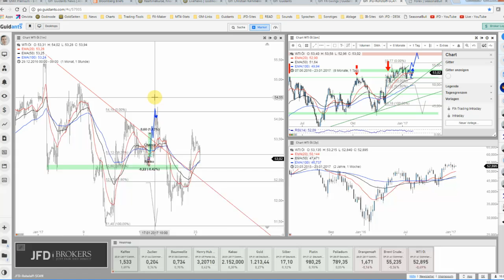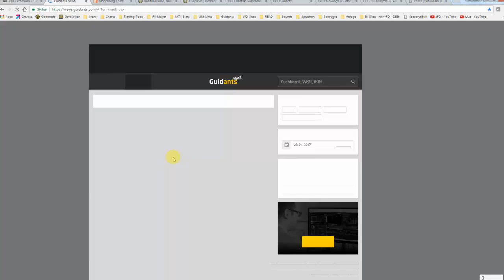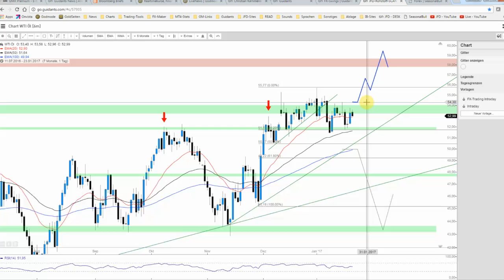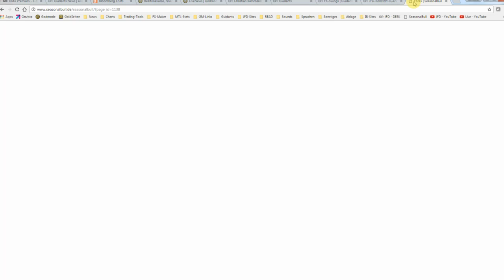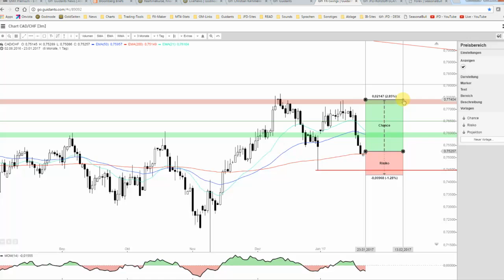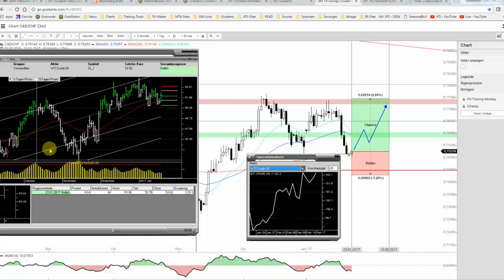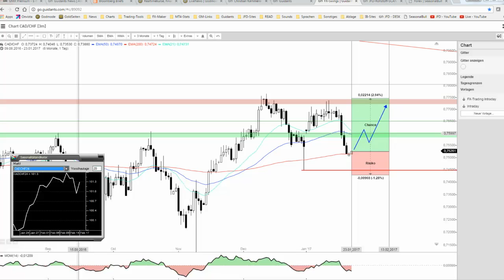JFD Devisenradar (inkl. RS): WTI-Öl und CAD/CHF wirklich bullisch?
Wie bereits in der vergangenen Woche beim JFD Devisenradar-Webinar vorgestellt, könnte die frisch beginnende Handelswoche ganz im Zeichen eines bullischen WTI und kanadischen Dollars liegen. Doch ist es auch so?